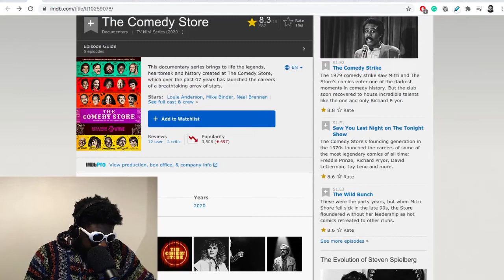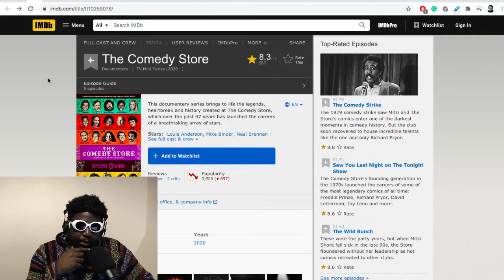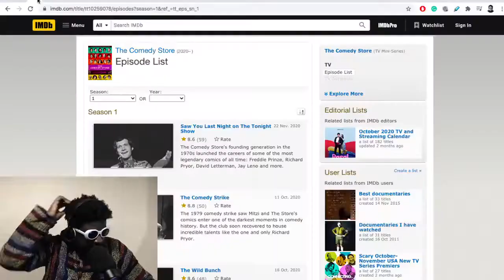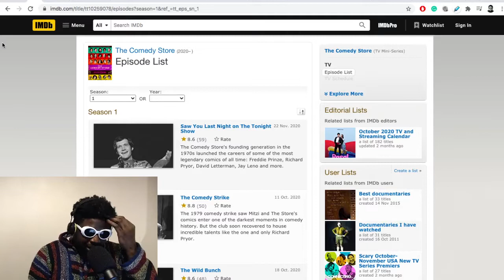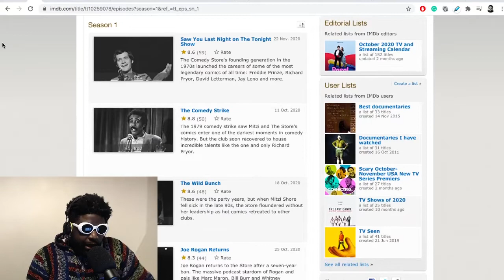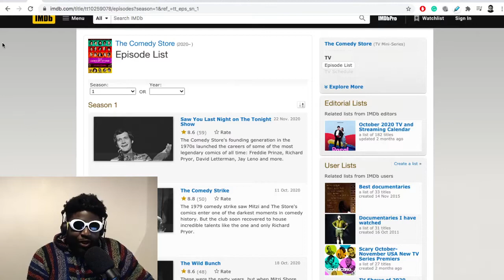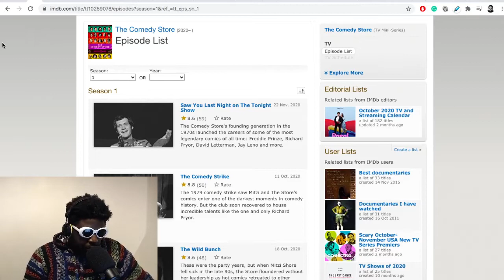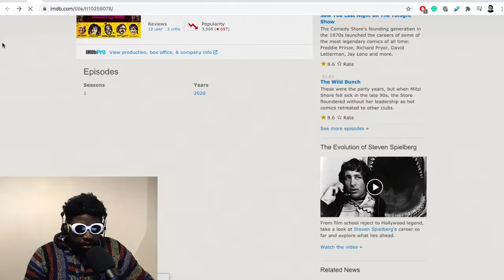Your Honor, The Undoing & The Comedy Store documentary REVIEW